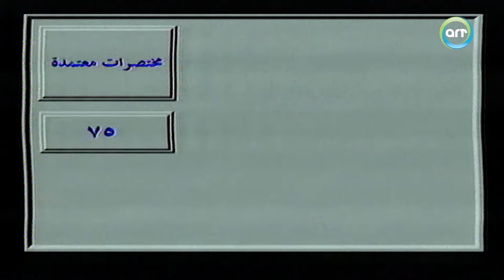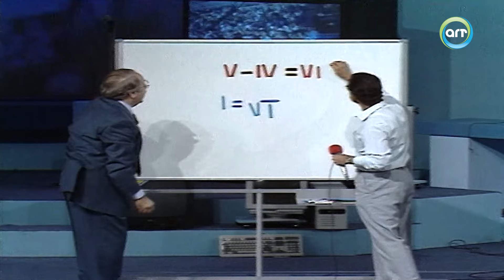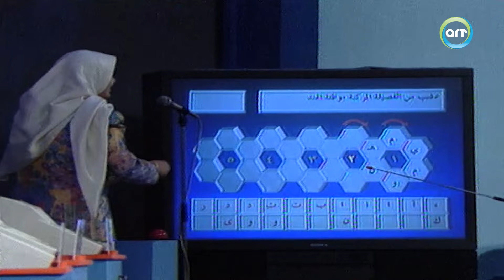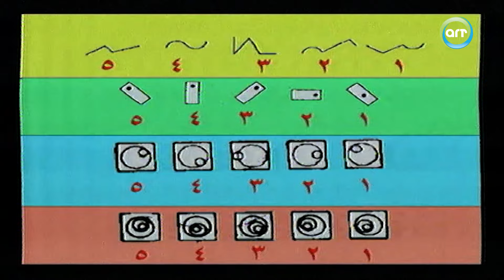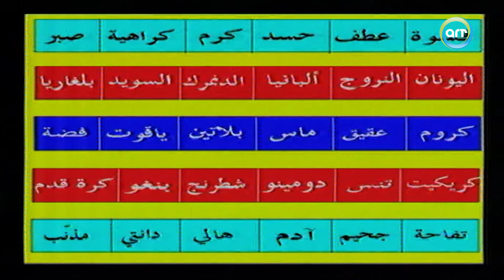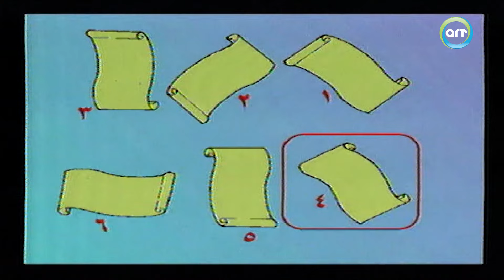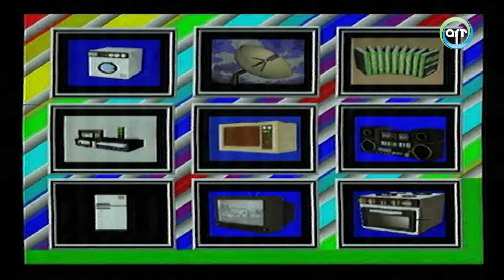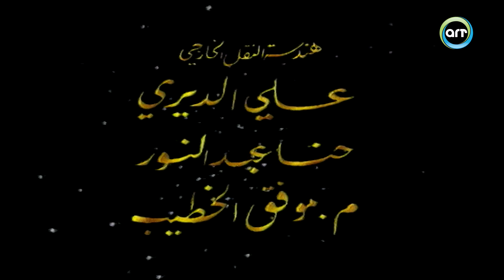بنك المعلومات الجزء الثاني | الحلقة 13 الثالثة عشر HD الدكتور عمر الخطيب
برنامج مسابقات ثقافي عرض على التلفزيون السعودي في الثمانينات، قدم البرنامج الإعلامي الأردني عمر الخطيب. تقوم فكرة البرنامج على طرح سؤال على خمسة متسابقين على المسرح أمام جمهور، من يعرف الإجابة يضغط على زر أمامه ويجيب، في حال كانت إجابته صحيحة يزيد رصيده، وإن كانت خاطئة ينقص الرصيد، الذي يجمع أكبر رصيد هو الفائز.

مرحبًا بكم في قناة ART TV Network 🎬🌟، حيث نقدم لكم عالمًا سينمائيًا مصريًا استثنائيًا على YouTube. نقدم أفضل الأفلام، المسلسلات والمسرحيات، لنأخذكم في رحلة استثنائية من الدراما والترفيه والكوميديا التي أبهرت وضحكت الملايين. 🤩🎥

انضموا إلينا:
لا تفوتوا فرصة الانضمام إلى عائلتنا السينمائية على قناة ART TV Network. انغمسوا في عالم الأحداث المشوقة والأحداث المليئة بالعواطف، وتذوقوا متعة السينما المصرية في أبهى حلة. 🍿👏

ما نقدمه في قناة ART TV Network:

مقاطع حصرية من أقدم وأحدث الأفلام المصرية. 💖
مقاطع حصرية من أقدم وأحدث المسلسلات المصرية. 💜
مقاطع حصرية من أقدم وأحدث المسرحيات المصرية. 💛
مشاهد مثيرة ومؤثرة من أعظم الأفلام المصرية التي صنعت تاريخًا. 🎭
لحظات من الضحك والفكاهة في مشاهد ممتعة من الأفلام المصرية الكوميدية. 😂
إعادة اكتشاف الكلاسيكيات الرومانسية والدرامية التي لا تزال تلهم الجماهير. ❤️
رؤيتنا: